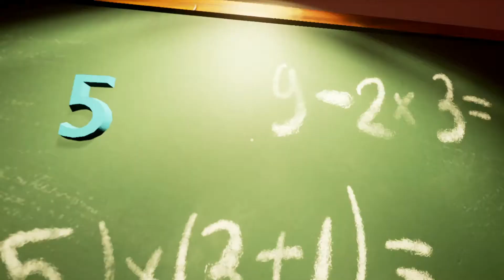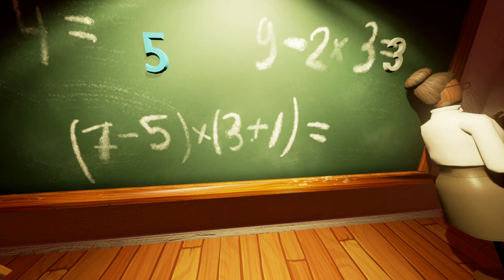freddy fuzbear plays helo neighbor alpha 1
well this video is the worst hello neighbor video beacuse my game glicthed
and the neighbor was gona but his chase music was still there :(